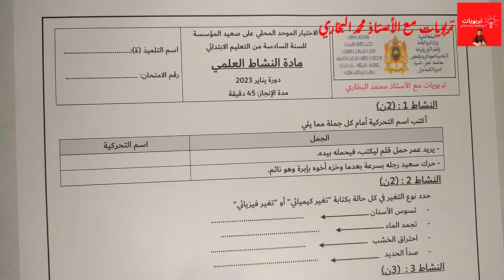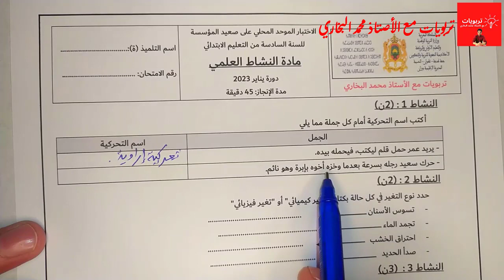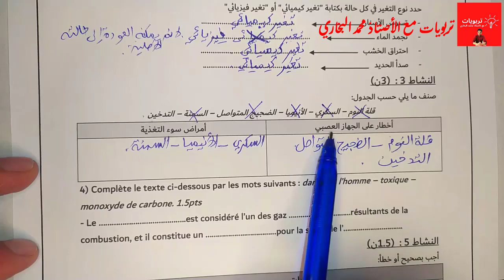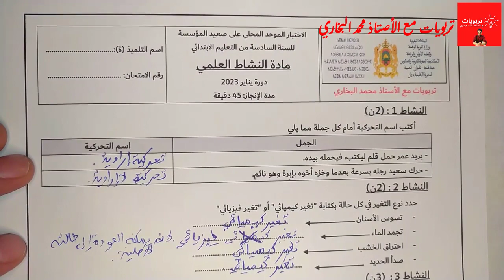الامتحان الموحد المحلي دورة يناير 2023 - مادة النشاط العلمي - المستوى السادس ابتدائي -